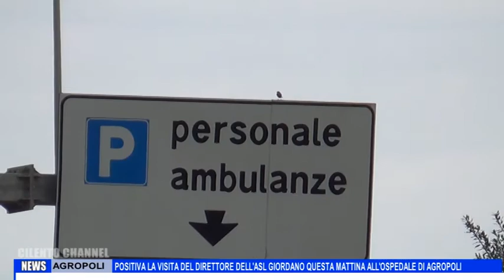AGROPOLI POSITIVA LA VISITA DEL DIR DELL'ASL GIORDANO ALL'OSPEDALE CIVILE, POSSIBILE APERTURA DEL PR